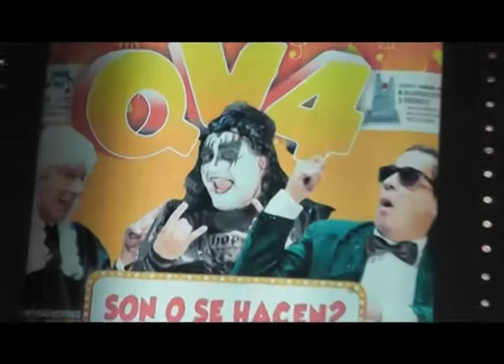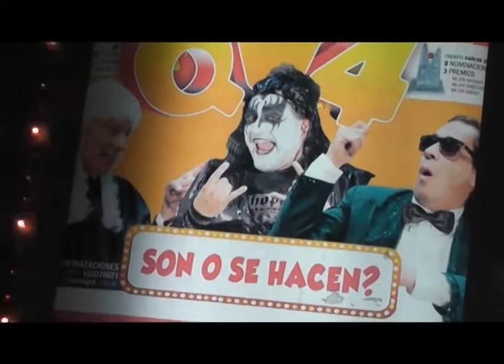LA VIDRIERA TV LA RIOJA LOS MEJOR DEL 2013 ( CAPITULO 7 )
LO MAS DESTACADO DE LA MOVIDA RIOJANA CON SU GENTE, SUMADO A  LOS ARTISTAS Y PERSONAJES QUE NOS VISITAN, TODOS ESTÁN ACÁ.
LA VIDRIERA SE VA PARA ARRIBA!!!